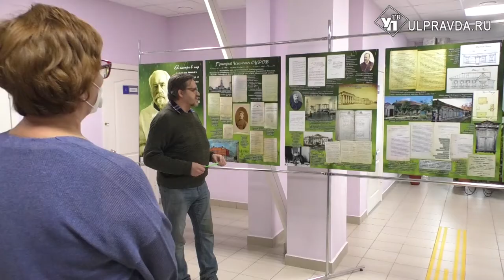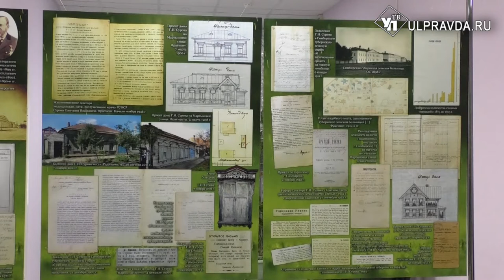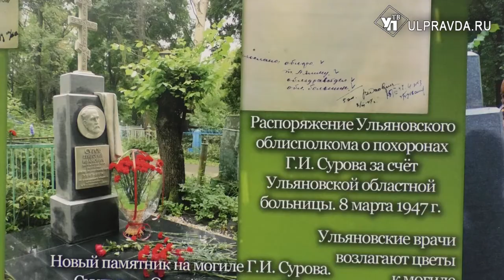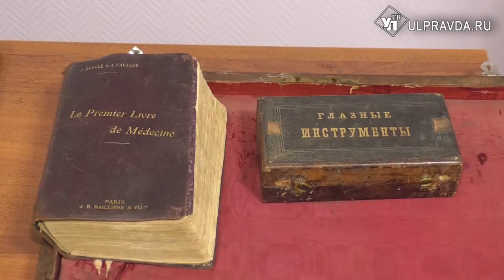Правнук основателя офтальмологии Ульяновска Сурова передал на хранение Госархиву инструменты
«На страже здоровья» - так называется выставка, которая открылась в Государственном архиве Ульяновской области. Она посвящена 150-летию со дня рождения выдающегося врача-окулиста Григория Ивановича Сурова. Многие документы экспонируются впервые.